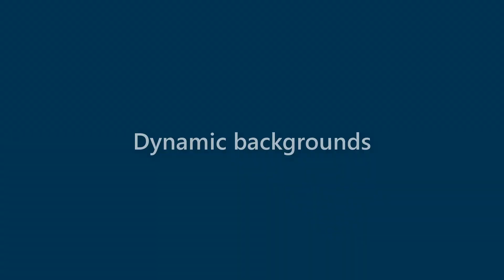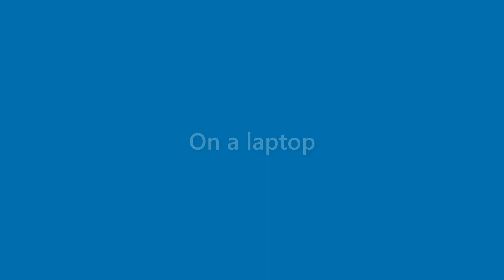Stuart Hughes - appearance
Name Look - Stuart Hughes - appearance. In this video we present "Stuart Hughes" name look and feel in various scenarios.
This video will cover:
How does "Stuart Hughes" look as a personal letterhead?
How does "Stuart Hughes" look on a business card?
How does "Stuart Hughes" look on a computer/laptop screen?
How does "Stuart Hughes" look with different background colors?
How does "Stuart Hughes" look with various fonts?